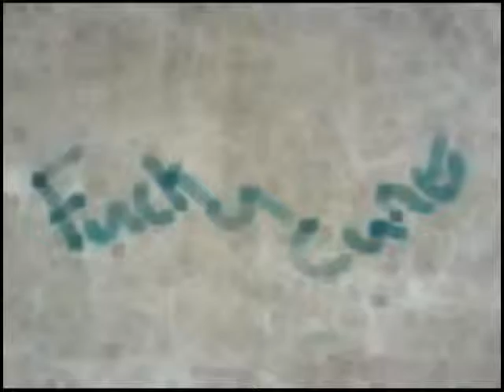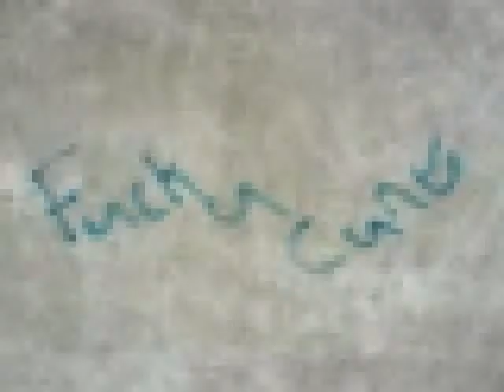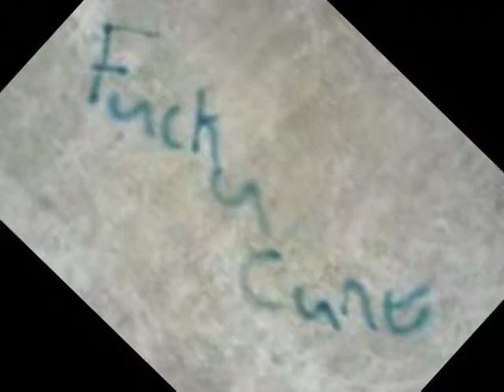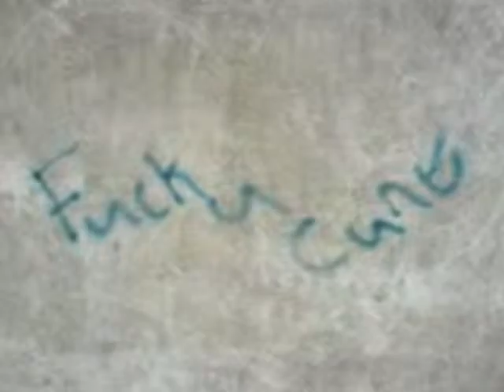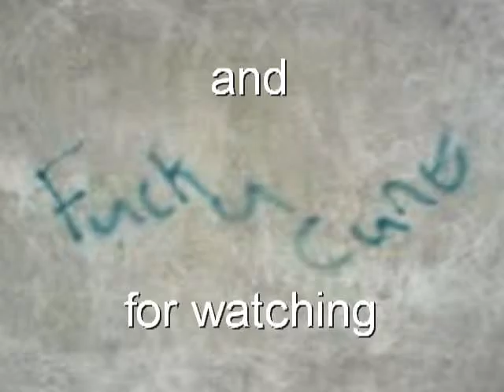Jihadi Bloos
I wondered what it would be like if you lost everything. Then with nothing more to lose, you find a gun.